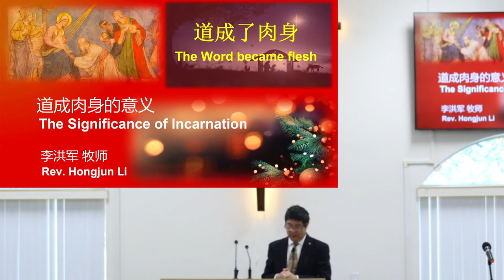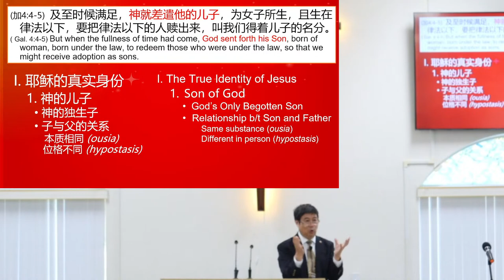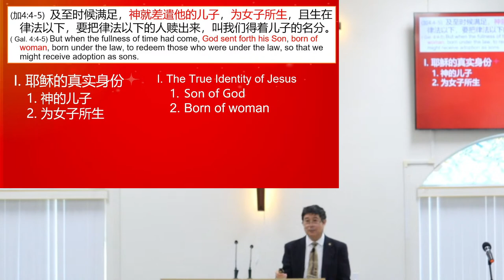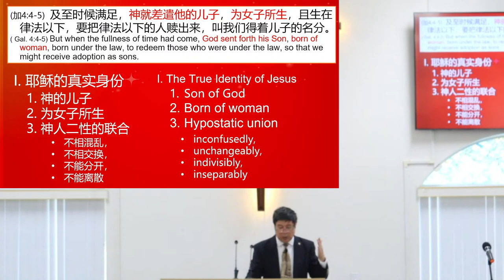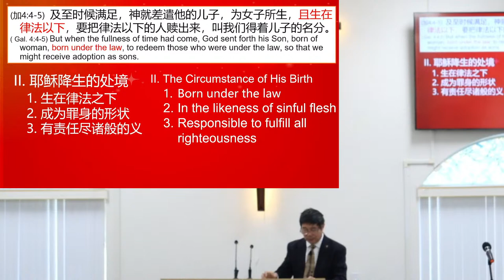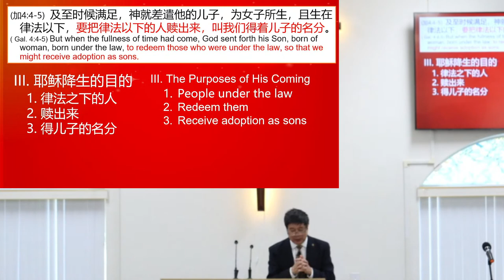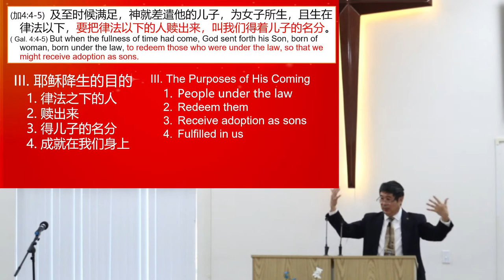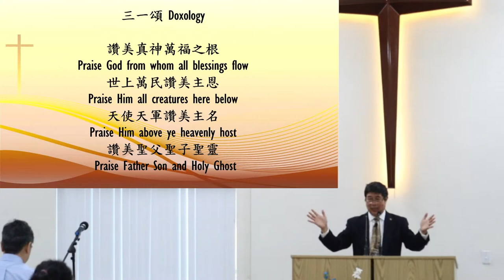12/18/2022 主日崇拜 李牧师 道成肉身的意义